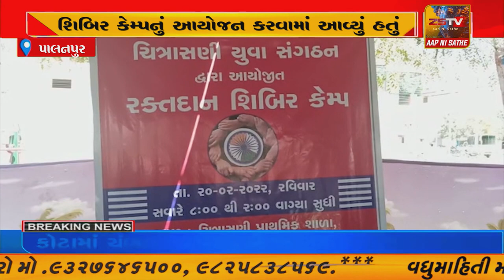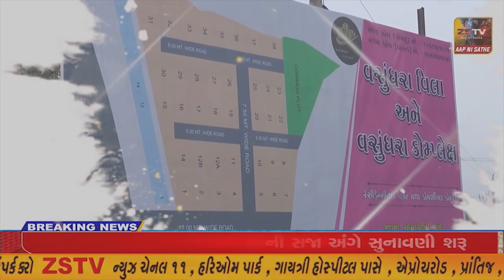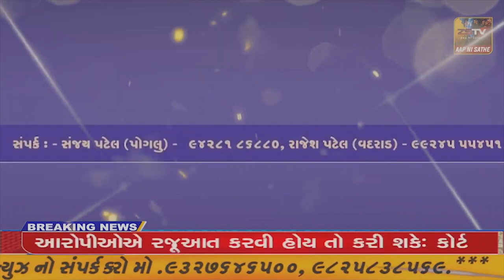પાલનપુર ચિત્રાસણી યુવા સંગઠન દ્વારા રક્તદાન શિબિર કેમ્પનુંઆયોજન કરવામાં આવ્યું હતું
પાલનપુર ચિત્રાસણી યુવા સંગઠન દ્વારા રક્તદાન શિબિર કેમ્પનું આયોજન કરવામાં આવ્યું હતું//ZSTVNEWS//